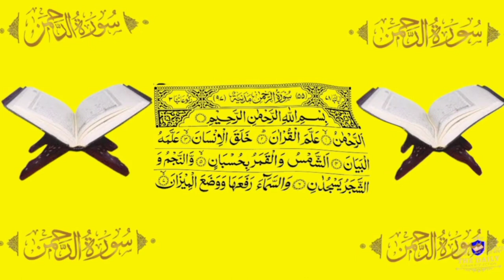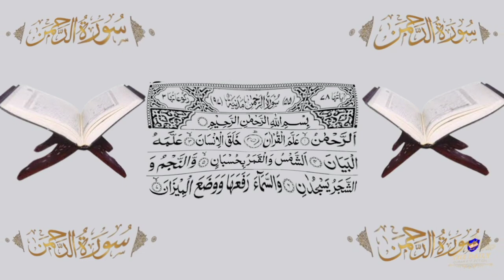Surah Rahman | سورة الرحمن | Best heart touching recitation of Surah Ar Rahman | Surah 55 | 75